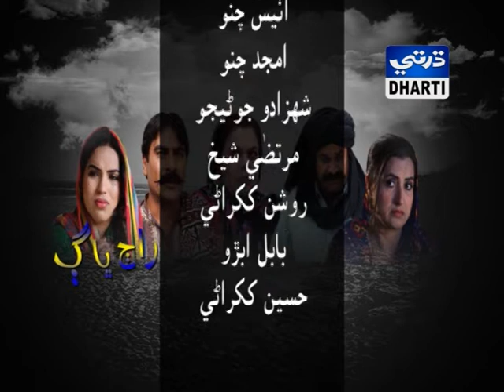Dharti Tv Serial Raaj Bhaag Ep 2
Director KB Metlo